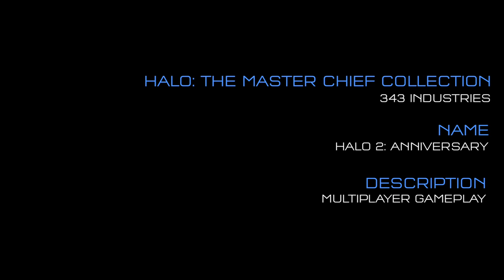The Master Chief Collection - Sanctuary Anniversary B-Roll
Some B-Roll of Halo 2 Anniversary's Sanctuary...Anniversary. Listen to those beautiful sounds, and check out the new additions to this re-imagined map!